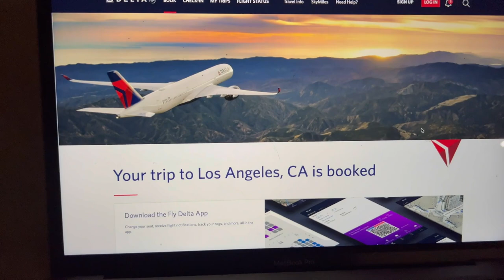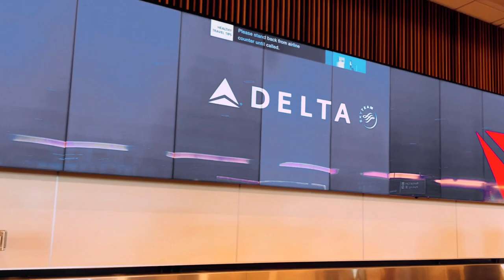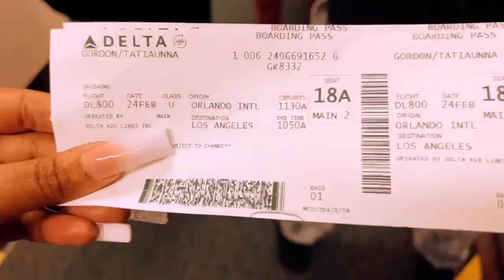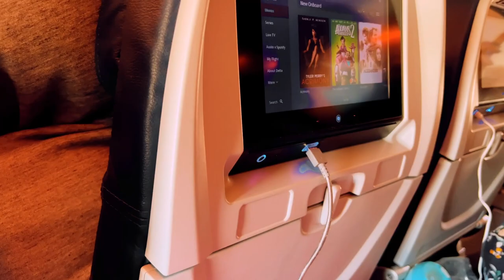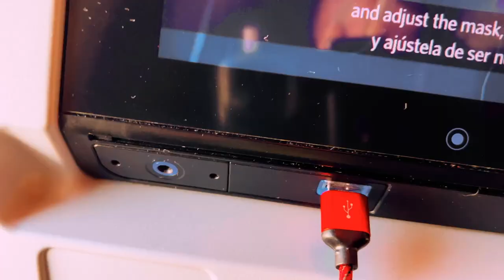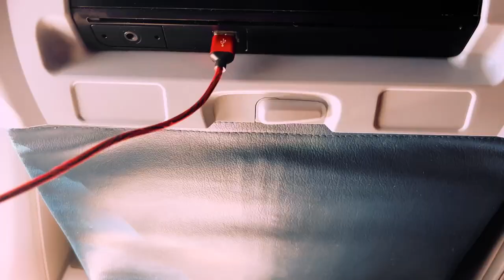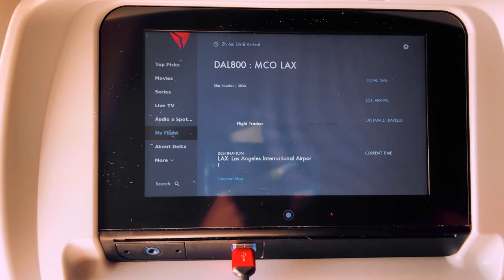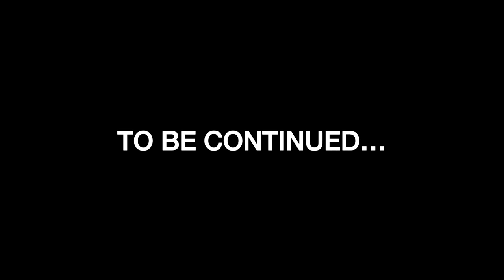VLOG | Flying for the first time at 25! | HONEST REACTION | TATIAUNNA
I finally got on an airplane for the first time at 25 years old! Here’s my reaction video & vlog of flying for the first time ! Enjoy this birthday series! ✈️

UP NEXT: LA VLOG PART 1